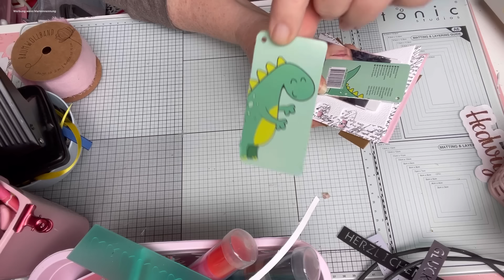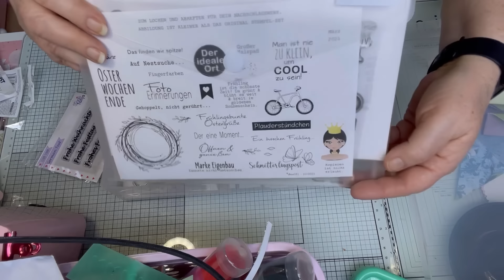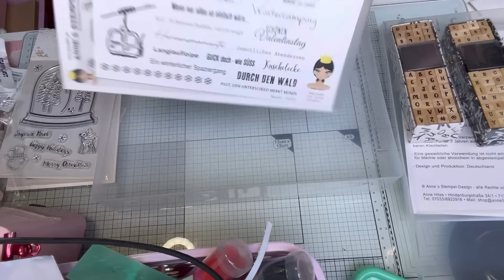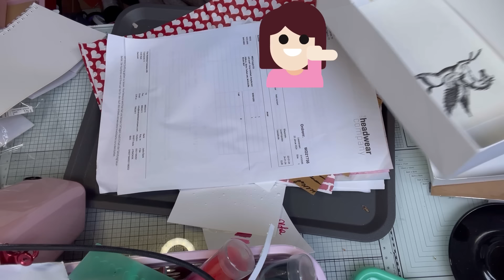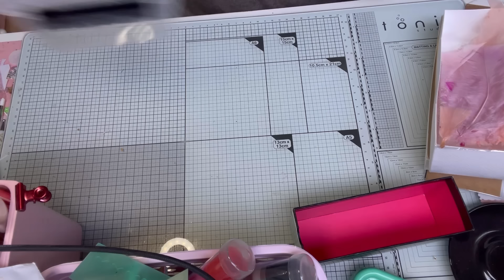Declutter with me 😳 Bastelzimmer aufräumen 🤩 Der Schreibtisch Teil 2 ❤️extreme Unordnung 🤪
Dauerwerbesendung

unbezahlte Werbung

Aloha,
 da der erste Teil so gut angekommen ist, vielen lieben Dank dafür, geht es weiter.
es wurde Zeit. Höchste Zeit.

Ich mache mich mit diesen Videos extrem angreifbar, da nur wer wenig hat, ein aufgeräumtes Haus hat, immer adrett ist, der wird von der Gesellschaft geachtet und ist was wert.
Das die Realität anders aussieht, wissen die meisten von uns.
Ich bitte darum, wenn Ihr nichts NETTES zu sagen habt, haltet Euch zurück, denn auch ich bin nur ein Mensch. Bösartige Kommentare und Daumen nach unten gehören dazu, aber am Ende des Tages machen die natürlich was mit mir. Außerdem denkt ans Karma.
Die Serie wird unregelmäßig kommen, so wie ich Zeit habe. Ich hoffe, dass ich diesmal bis zum Ende durchhalte.
Also, bleibt neugierig wie es weitergeht.

Mein Kanal ist mein Hobby und mein Ausgleich zum Alltag. Ich drehe meine Videos aus und mit Leidenschaft. Ich habe mega Spaß z.B. den Actionrundgang Mittwochs für Euch zu drehen.
Hier die Möglichkeiten:

Mitgliedschaft:    No
Kontonummer:     um Gottes willen NEIN
Daumen/liken:      sehr sehr gerne, am liebsten nach oben
Abo:                        ich bitte darum
Kommentar:          wenn Du Zeit und Lust hast wäre das mega

Also, behaltet Euer Geld, kauft Euch was schönes davon.

Viel Spaß

Eure Hedwig

Meine Postanschrift:
Hedwig Gedönsrat
Postfach 1135
52532 Gangelt

Die folgenden Links sind:

Wenn Ihr über die gekennzeichneten Links ein Produkt erwerbt, erhalte ich eine Provision! Dies hat jedoch keine Auswirkung auf meine Beurteilung des Produkts und setzt nicht voraus, dass ich das Produkt gratis zur Verfügung gestellt bekommen habe. Für euch wird es dadurch nicht teurer. Man sollte jedoch immer Preise vergleichen.

Alle Ephemera Bücher von Kate Curry

Alle Ephemera Bücher von Poortoast:

EphemeraBücher von Maremi Small Art